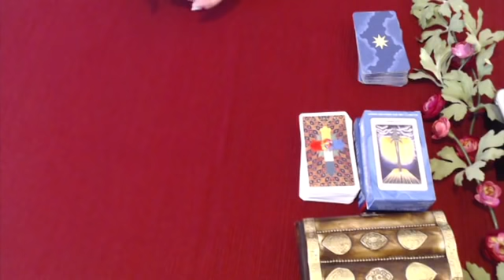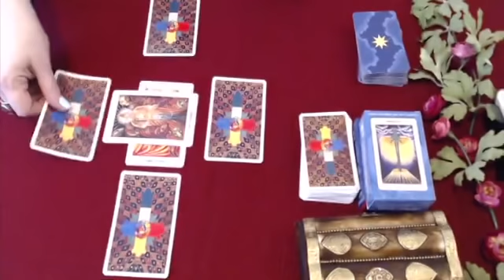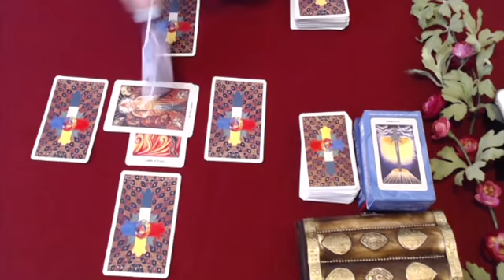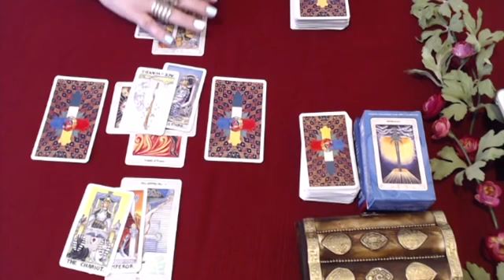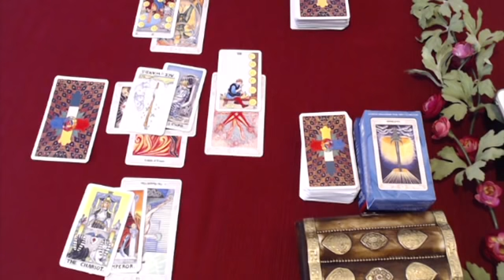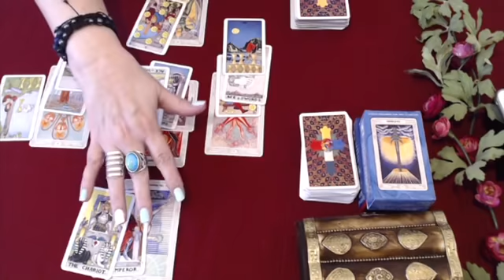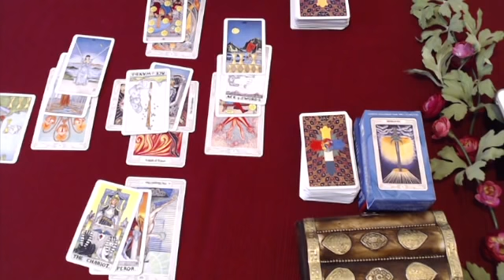Libra, The Past Returns! Mid August 2018 Tarot Reading